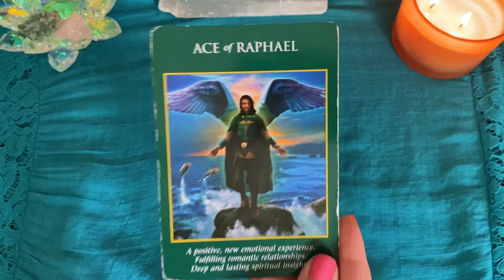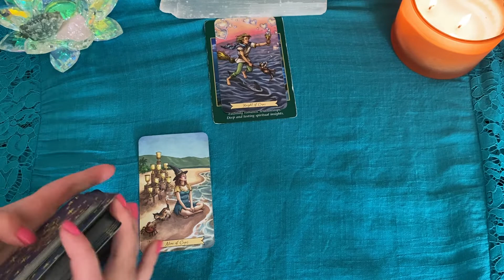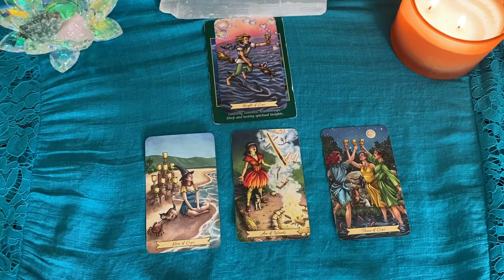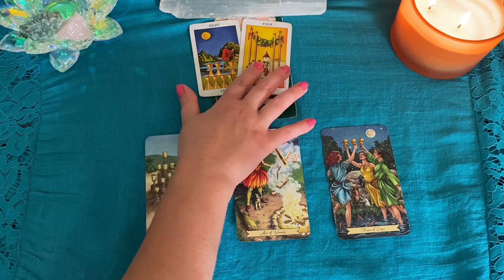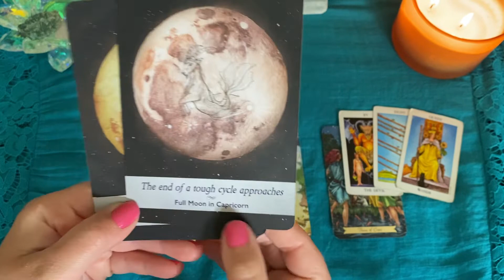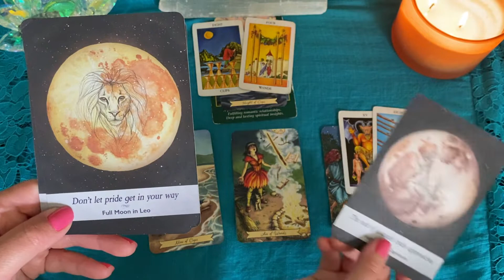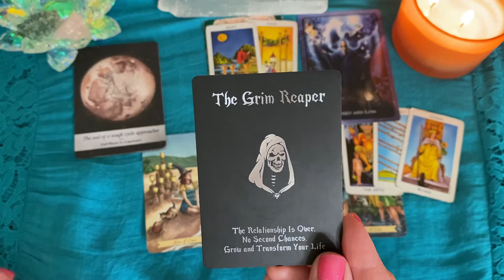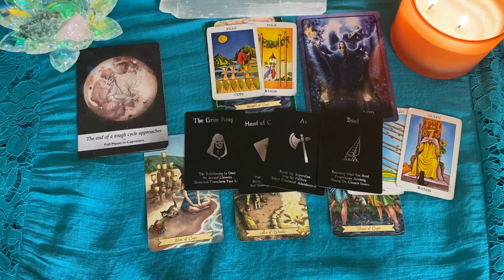WOW 🤩 Breakthroughs and opportunities ~ end of a tough cycle Sagittarius June 2021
🔮 Private readings 🔮

30 mins/ $45

45 mins/ $60

60 mins/ $75